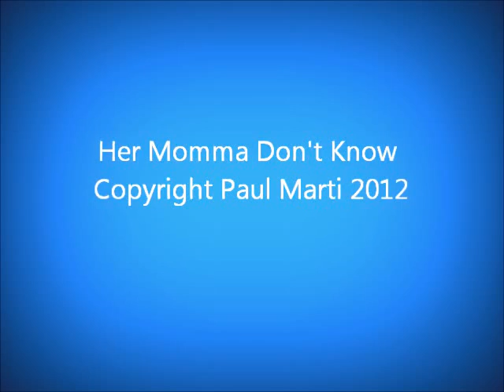Her Momma Don't Know Video